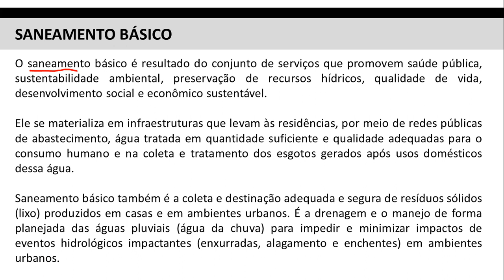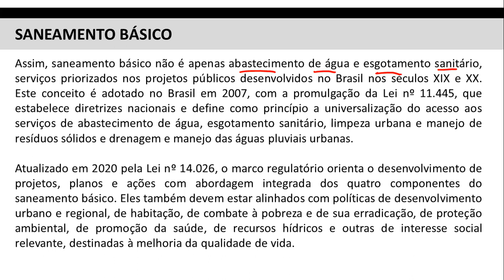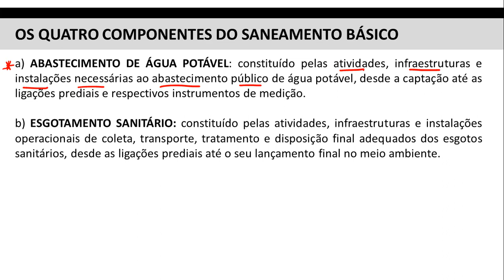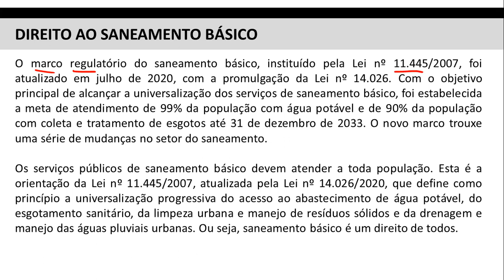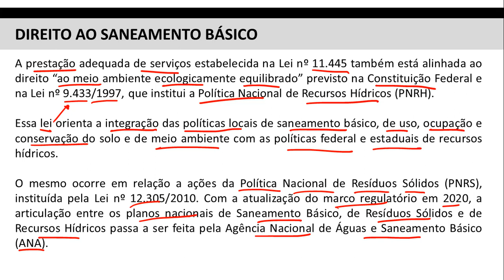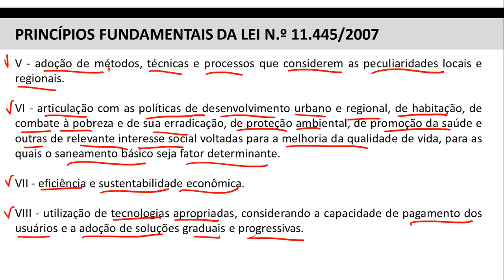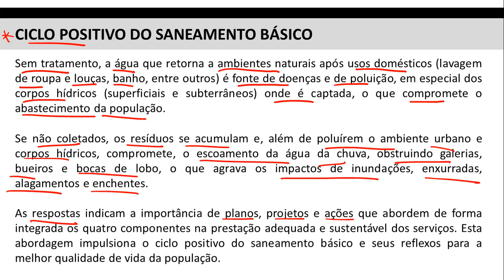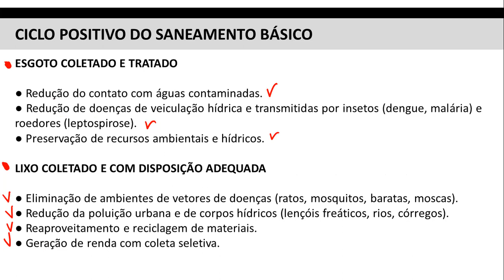Saúde Pública - Saneamento Básico - Parte 01 - Agente de Saúde e Agente de Combate a Endemias